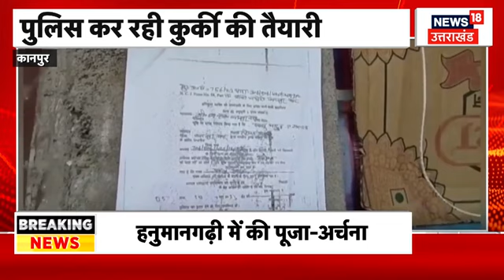CM Yogi Ayodhya Visit: अयोध्या पहुंचे सीएम ने रामलला के किए दर्शन पूजन। Ram Mandir। Latest News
Ayodhya: CM Yogi आज अयोध्या पहुंचे. और हनुमानगढ़ी और रामलला के दर्शन पूजन भी किए . CM Yogi ने इस दौरान विकास कार्यो की समीक्षा भी की. देखिए पूरी रिपोर्ट.